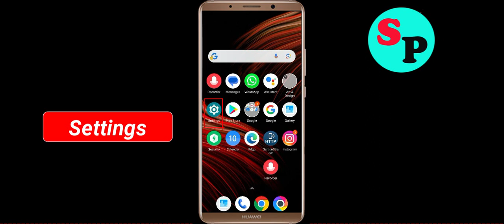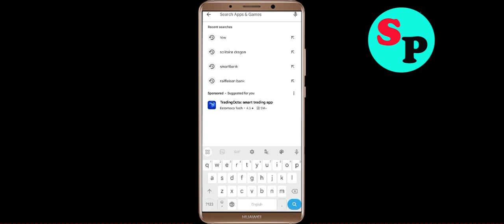How to Fix SBI Secure OTP Unfortunately Has Stopped Problem Solution in Android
In this video Section, i will show you how to fix / Solve SBI Secure OTP Unfortunately, Has Stopped Problem in Android & Ios Mobile. If you are facing same problem in your mobile then it will help you to get rid of this error.